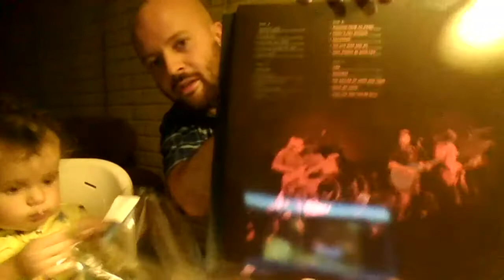Hootie & The Blowfish (Live, 1995)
Hootie & The Blowfish, Live at Nick's Fat City

A RSD 2020 release.  Thanks to Radio wasteland records of Midland, MI